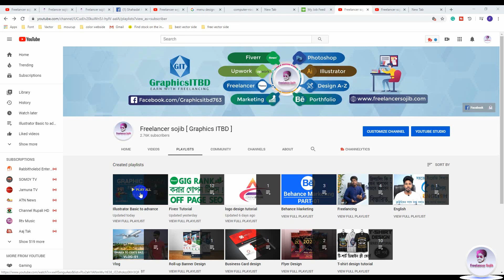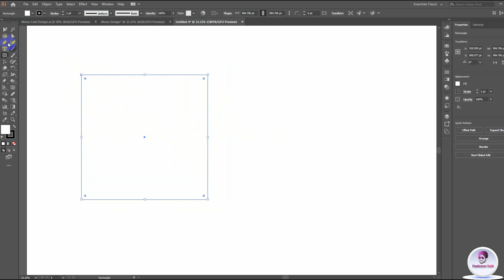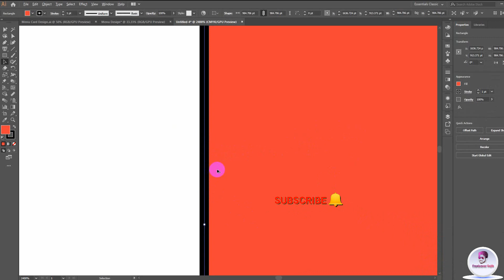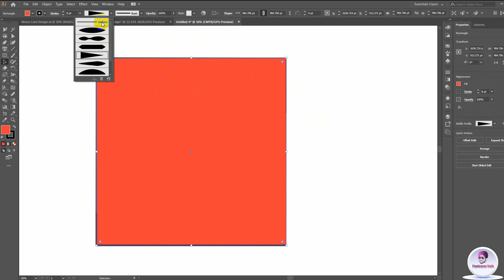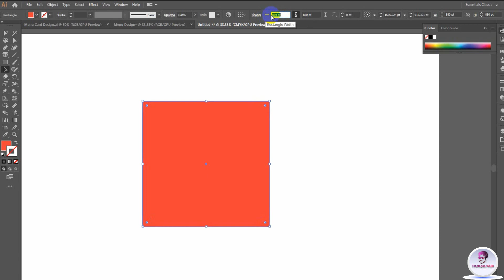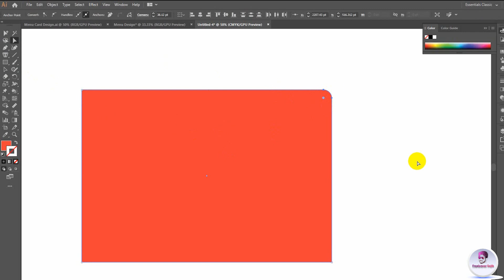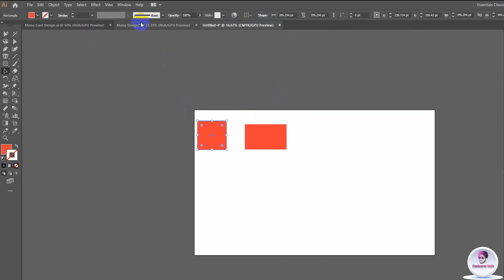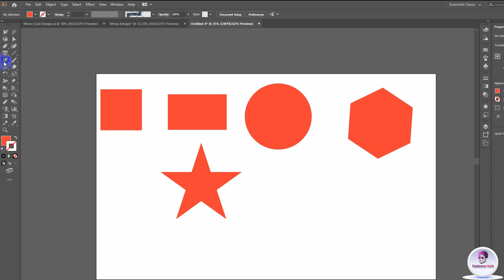A Illustrator CC Tutorial: Rectangle Tool, Rounded Rectangle Tool, Ellipse Tool, Star Tool । Class07